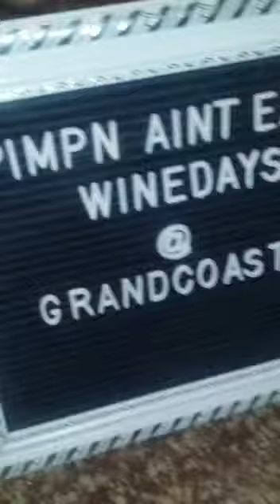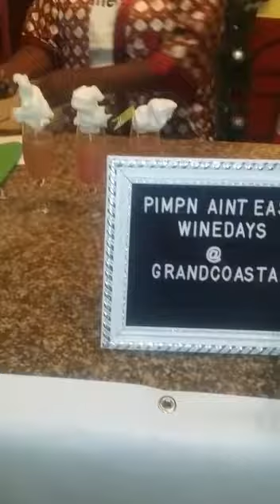Pimp your Prosecco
Pimp your Prosecco at Grand Coastal Hotel for restaurant week in Guyana .